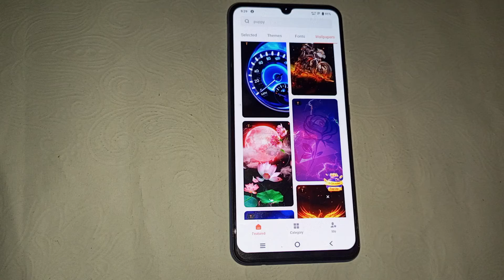How to set download wallpaper in Vivo Y22 | Mobile settings kaise use kare